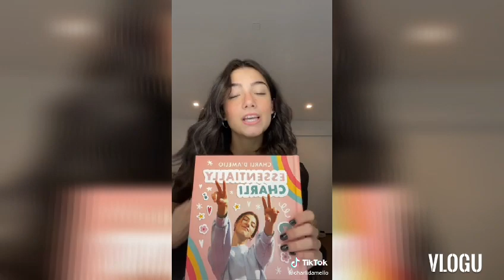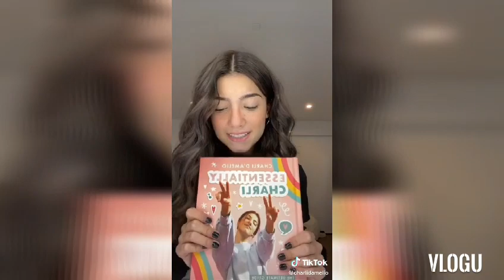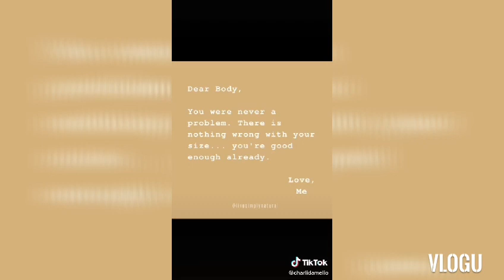Charli Damelio Compilation 2020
this is a video from video's of charli damelio on tiktok!Updated